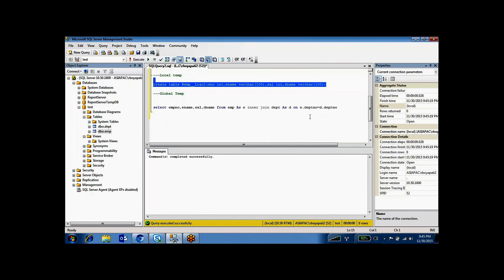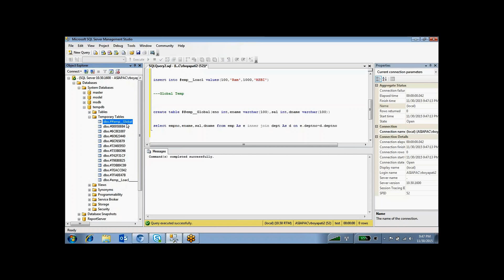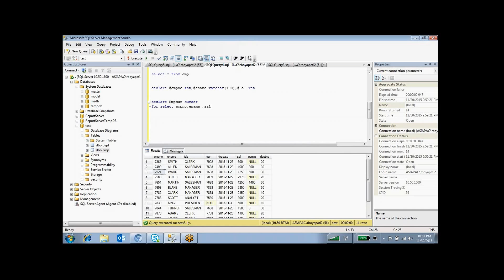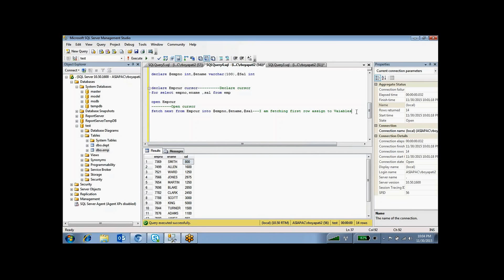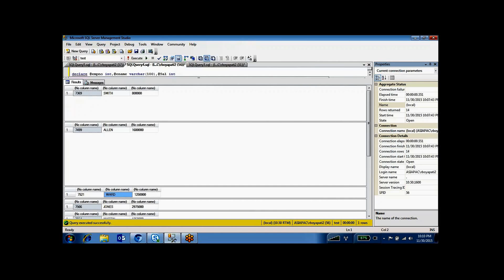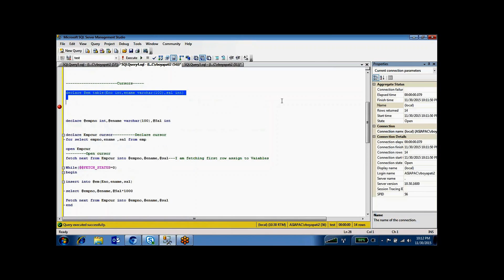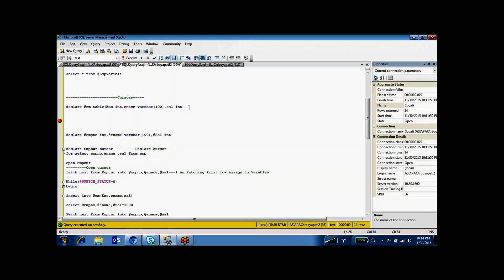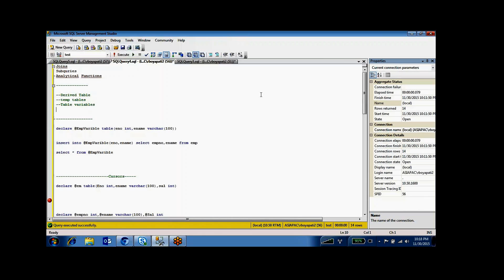SQL Server Training Day 7